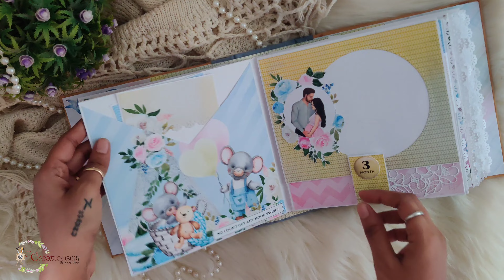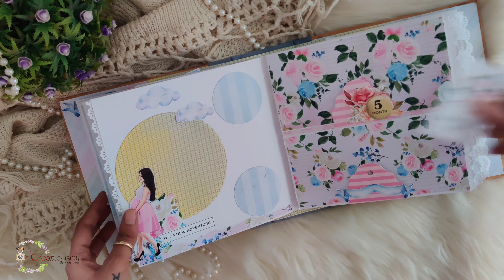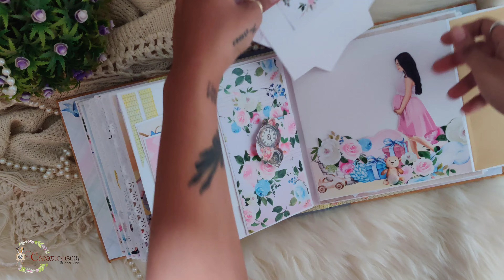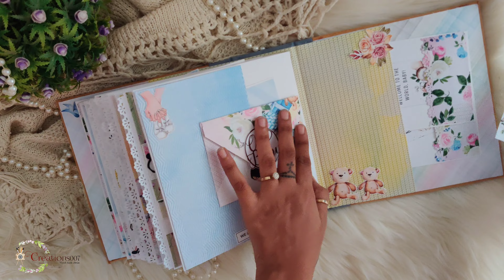PREGNANCY ALBUM / BABY SHOWER GIFT / HANDMADE PREGNANCY JOURNAL